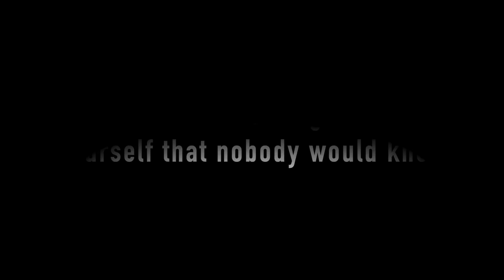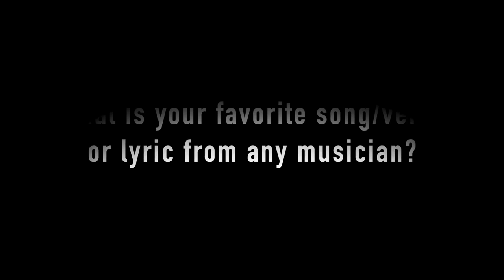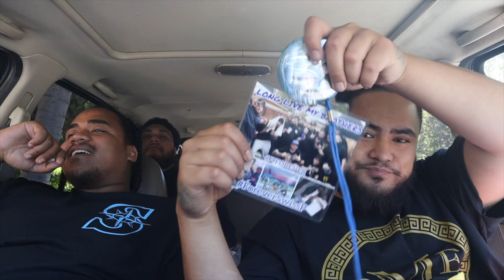"SHARKYS" Volume 2 | Stone l l & Young Scoop| Official Video HD Interview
"Hotbox Streets" Volume 2 | Stone l l & Young Scoop| Official Video HD Interview

Blocc Music & East Side San Joses own Stone ll & Young Scoop. Two Young Kings representing different cities but have the same goal. Both creating amazing and feel good music. They fill the gap between Gansta rap and main stream rap. I’m excited to see where they are 5 years from now. Real Gs smile and laugh. Remember that.